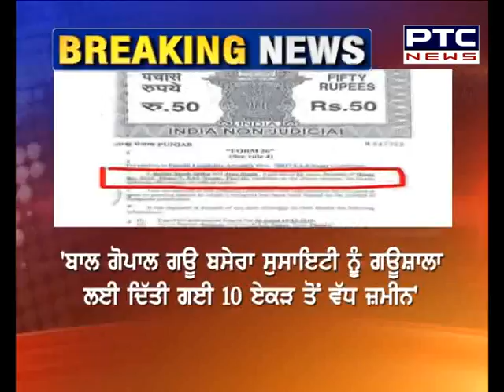ਸਿਹਤ ਮੰਤਰੀ ਬਲਬੀਰ ਸਿੱਧੂ 'ਤੇ ਲੱਗੇ ਸ਼ਾਮਲਾਟ ਜ਼ਮੀਨ ਘੁਟਾਲੇ ਦੇ ਗੰਭੀਰ ਇਲਜ਼ਾਮ